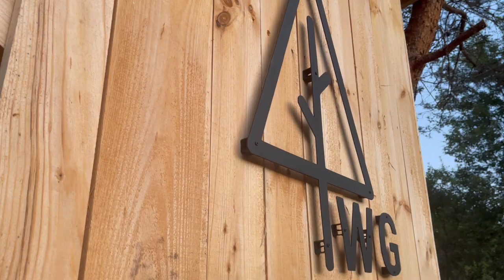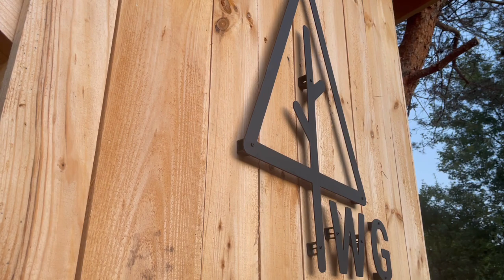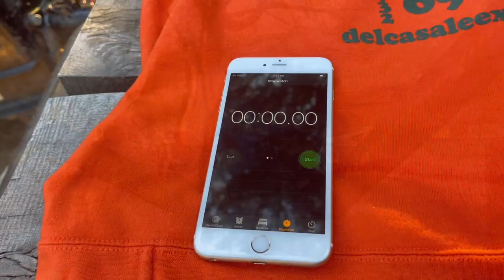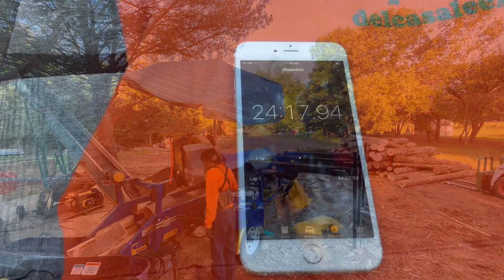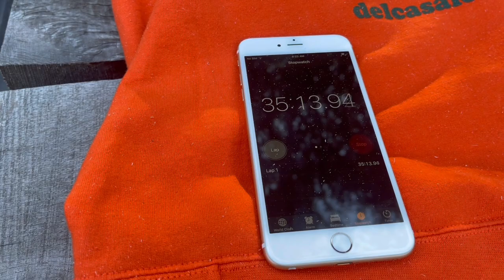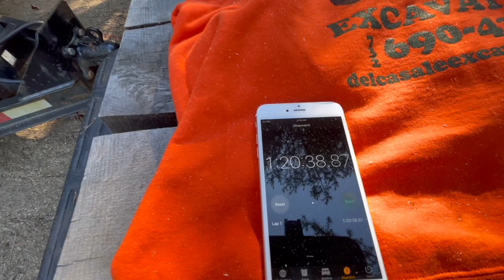FIREWOOD PROCESSOR! (TIMED) How fast for 5 face cord!??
Hope everybody is enjoying this cool down and wonderful weather.. at least here in upstate NY

So get a lot of questions on how long does it take me to process 5 face cord into the trailer???

Well let’s break out the stopwatch and find out!!

Be good and be kind to others :)

TWG